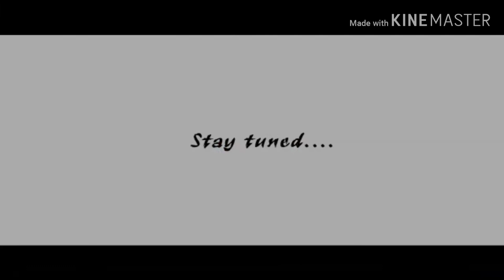December 1, 2019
Sports day proMo video.. Sprint 2k19
darussalam Lp school Chalakkal.aluva,maramapally